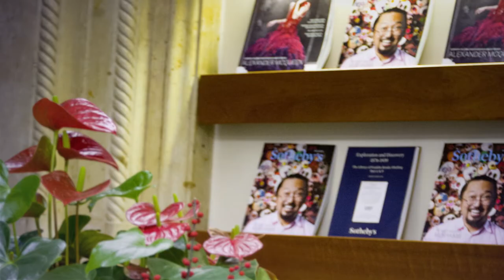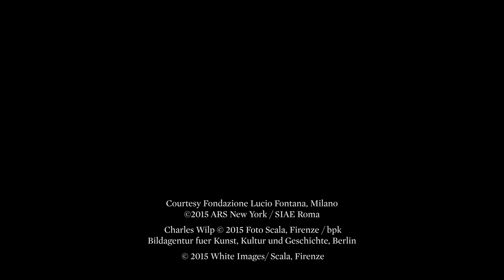Fontana Revealed: Milan Spring Sale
An impressive selection of works by Lucio Fontana will lead Milan’s Arte Moderna e Contemporanea auction on 20 and 21 May 2015. Flaminia Allvin introduces the artworks included in the sale, which demonstrate the endless creativity of Fontana.